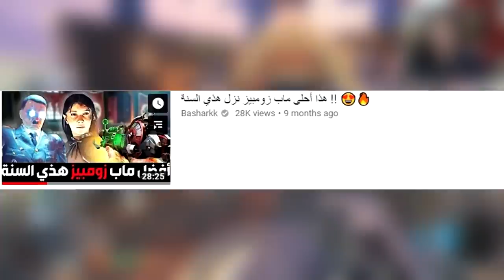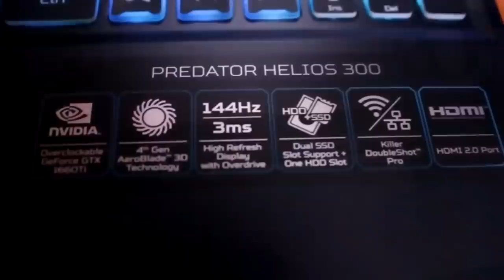حل لغز أفضل كوستم ماب زومبيز و قتل هتلر ! 😱🧟